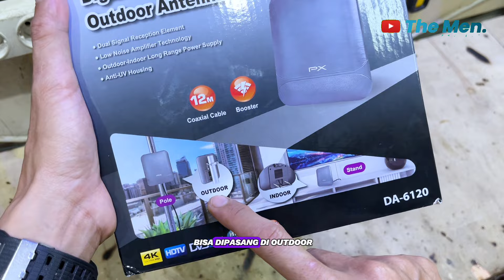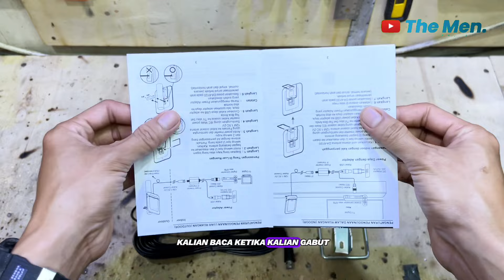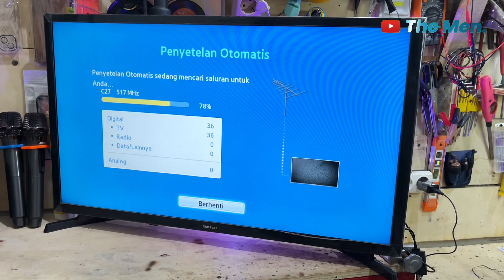Rekomendasi Antena TV digital murah terbaik indoor & outdoor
Halo Men kali ini saya sedang Unboxing sekaligus review Antena Tv digital terbaik, termurah dan paling rekomended biat kalian semua.

Semoga bermanfaat